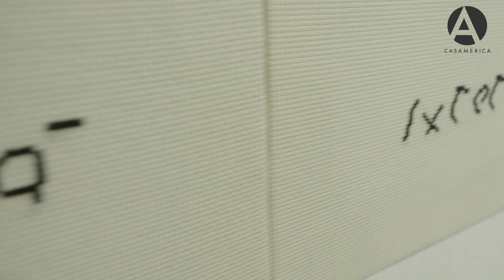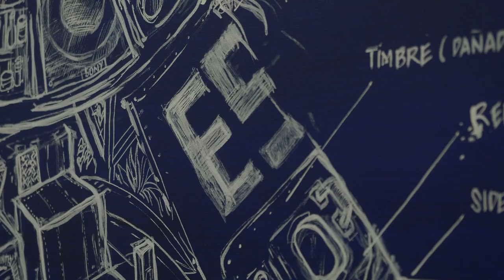El pasado adelante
18/11/2021. La exposición 'El pasado adelante' es un proyecto ideado y producido por la AECID en el contexto de las celebraciones del bicentenario de las independencias de los países centroamericanos. Tendrá 7 sedes simultaneas a ambos lados del océano Atlántico.

Los seis Centros Culturales de la Cooperación Española en Costa Rica, Guatemala, El Salvador, Honduras, Nicaragua y Panamá, y Casa América de Madrid exhibirán a partir del 18 de noviembre del 2021 y hasta el 6 de febrero del 2022, todos a la vez, esta exposición conjunta, que presentará un panorama del arte contemporáneo más vibrante de la región.

La red de centros culturales de la Cooperación Española, que tiene una enorme presencia y significación en América, se une por primera vez, en una muestra simultánea, con una institución con sede en Madrid. De esta manera se visibiliza en España un ejemplo del excelente trabajo que esta Red viene desarrollando. En cada país se han elegido los más reconocidos curadores locales de trayectoria internacional, bajo la coordinación de los directores y comisarios del proyecto Tamara Díaz Bringas y Ricardo Ramón Jarne.

Los comisarios seleccionados por cada país son:

Illimani de los Andes. Nicaragua.
Walterio Irahueta. El Salvador.
Adrienne Samos. Panamá.
Julio José Méndez Lanza. Honduras.
Gabriel Rodriguez Pellecer y Lucía Ixchiú. Guatemala.
Paula Piedra, Lola Malavasi, Daniela Morales. Teorética. Costa Rica.
La parte expositiva de 'El pasado adelante' en Casa América exhibirá las últimas adquisiciones de arte centroamericano contemporáneo de la Fundación del MNCARS, por lo que estas obras se verán por primera vez en España. Entre el selecto grupo de museos, instituciones y colecciones particulares españolas, que han prestado sus obras para esta exposición hay que nombrar al TBA21 | Thyssen-Bornemisza Art Contemporary, la colección José Artàiz, Colección A2 y la Galería Juana de Aizpuru. Sin su enorme generosidad hubiera sido imposible realizar esta exposición.

La muestra, conformada por obras recientes de artistas centroamericanos, reconoce las diversas temporalidades que conforman el presente de la región. El título está inspirado en una frase, “El pasado está delante”, con la que el artista maya Tz´utujil´ Benvenuto Chavajay hace referencia a su cultura y a la manera de entender el pasado y la relación con los ancestros. La exposición interroga la colonialidad y su persistencia en la desigual atribución de valor a ciertos saberes, formas de organización, espiritualidad o de relación. Poner en valor conocimientos y prácticas no extractivas de relación con la naturaleza y otros seres vivos resignifica ese “pasado adelante” al que mira esta propuesta.

Los artistas que componen la exposición en Casa de América son: Adán Vallecillo, Ángel Poyón, Benvenuto Chavajay, Christian Salablanca, Donna Conlon, Guadalupe Maravilla, Héctor Burke, Lucía Madriz, Natalia Domínguez, Patricia Belli, Priscilla Monge, Rolando Castellón y Simón Vega.